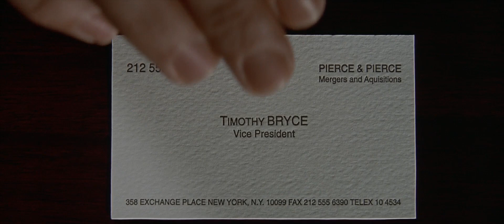American psycho - Escena de las tarjetas - Audio Latino - (2000)